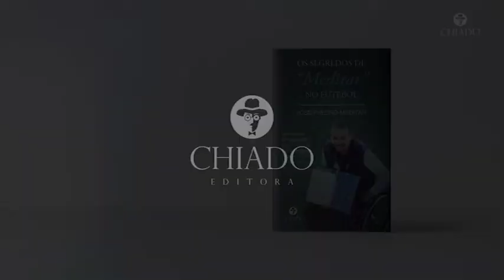Os segredos de Meditar no Futebol, de José Ribeiro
SPOT da obra "Os segredos de Meditar no Futebol", de José Ribeiro